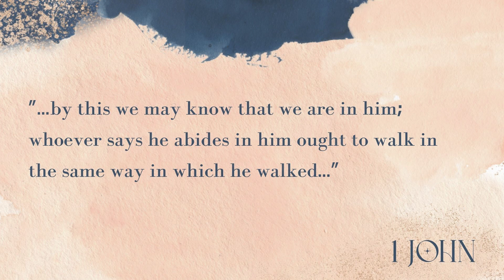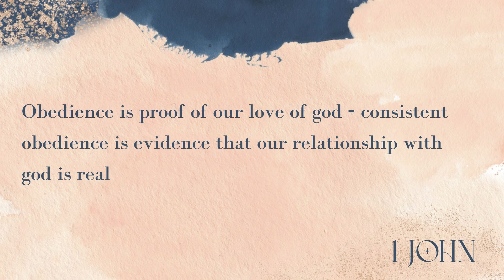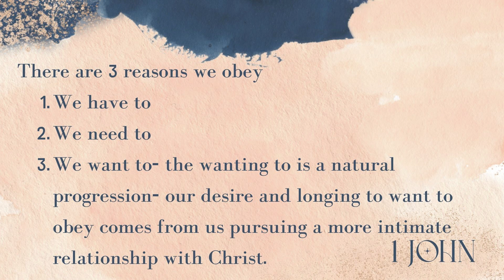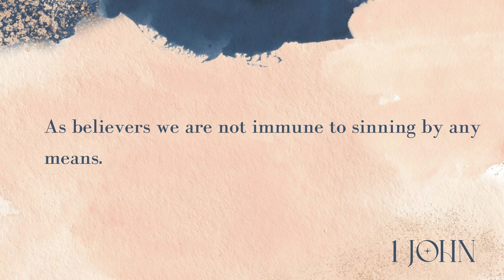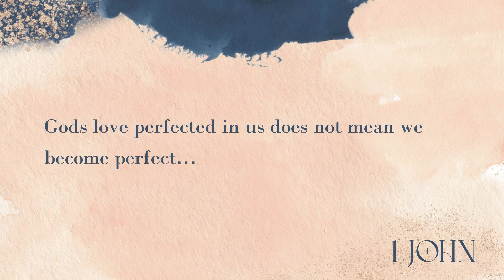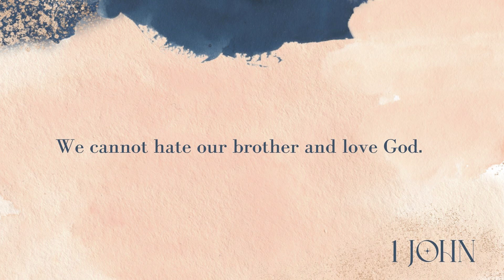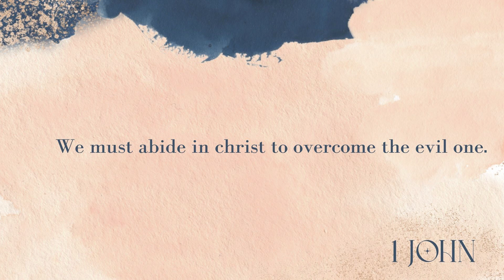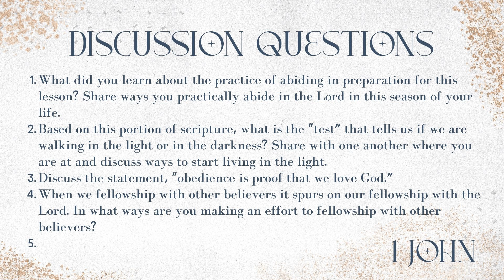1 John Bible Study | Week 3